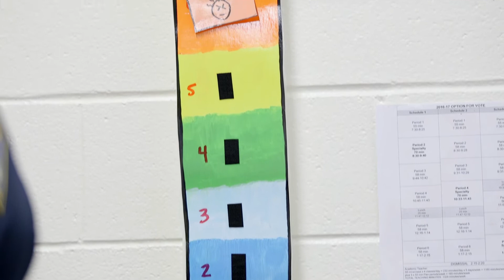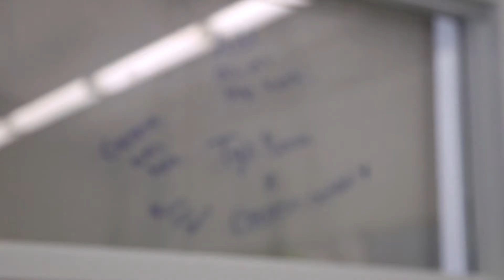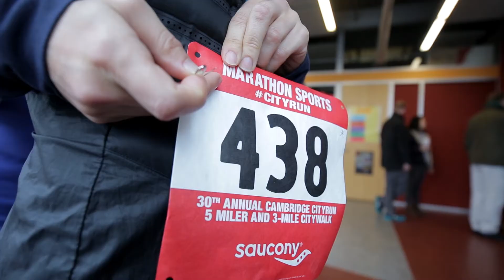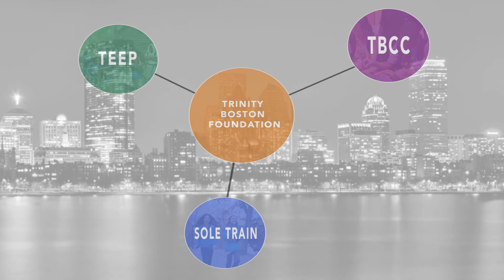Bostonians for Youth Tribute to Sam Lloyd